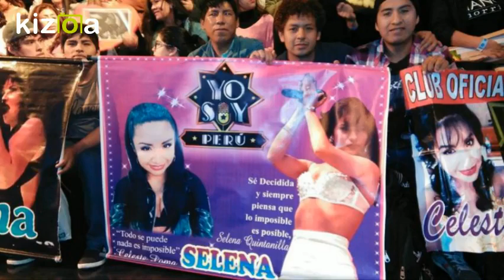Celeste Poma -la carcacha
Yo Soy selena-celeste poma